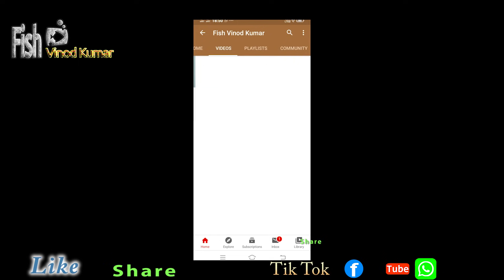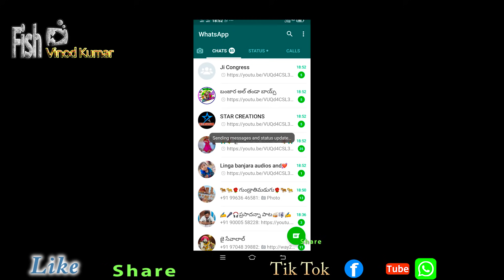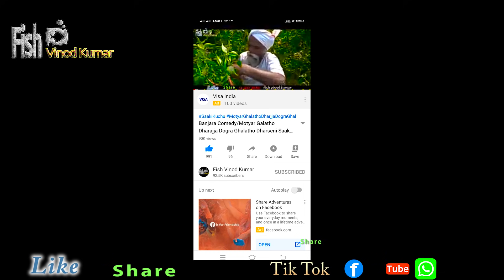Swami And Lakshmi Devi Banjara Video //Banjara Comedy/Fish Vinod Kumar Swami And Lakshmi Devi Comedy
Fish Vinod Kumar You Tube Channel